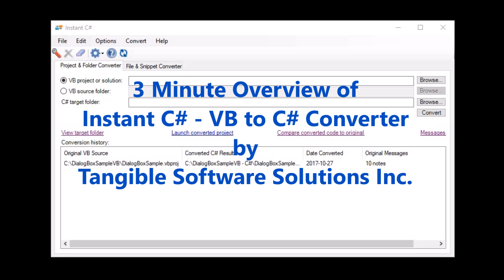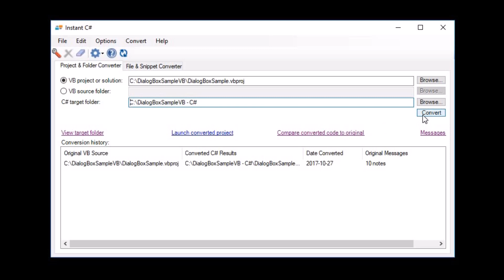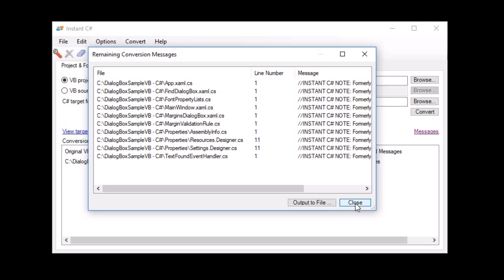Instant C# - VB to C# Source Code Converter in Action!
Take a look at a 3 minute overview of the Premium Version of Instant C# - VB to C# Source Code Converter by Tangible Software Solutions in Conversion Action!
To learn more about our C#, VB, Java, and C++ converters; and to download your free edition of the Instant C# - VB to C# Converter, visit us